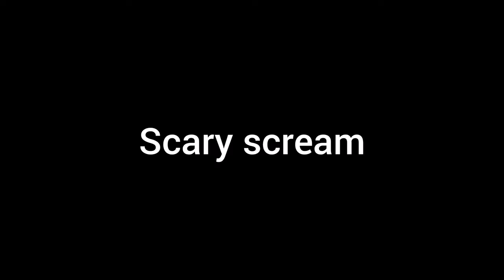Top 11 goofy Cats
This is a goofy YouTube Channel with goofy Videos from a goofy creator with a goofy community and a goofy future ahead of it